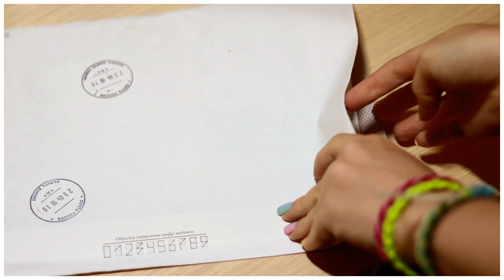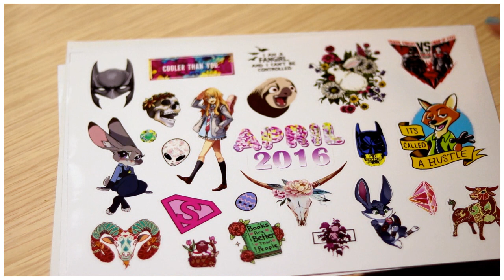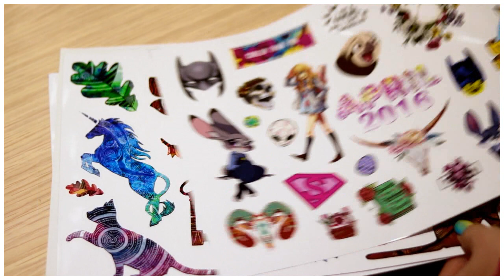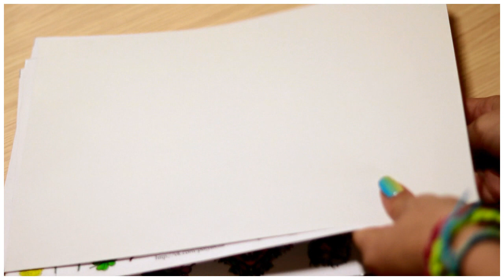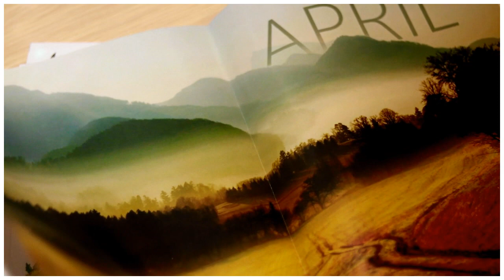NO KID!S Stiсkers ДЛЯ ЛИЧНОГО ДНЕВНИКА и не только...